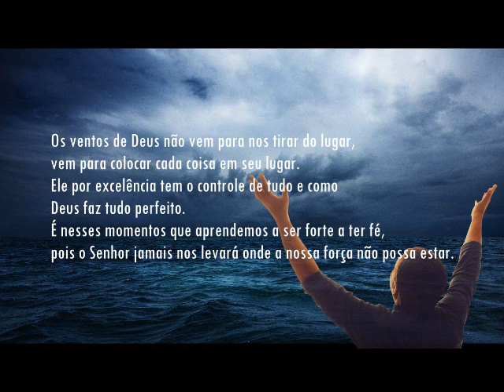Fundo musical para orações e reflexões diárias #126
fundo musical "Vem soprar"